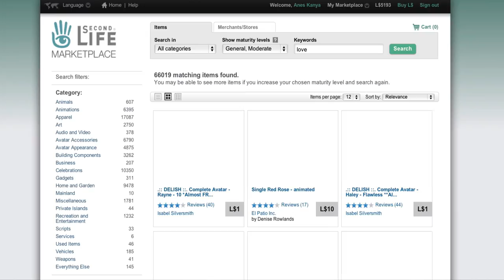Cibermercado, Factores Humanos y Nuevas Formas de Vivir en las Redes Sociales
Este es un video que confronta las ciencias sociales y el uso de las tecnologias, en donde la felicidad es un factor decisivo en el dia a dia de las personas que son partícipes en el universo de Second Life